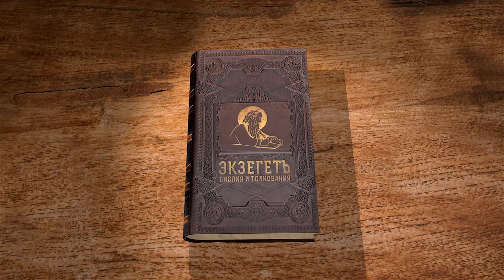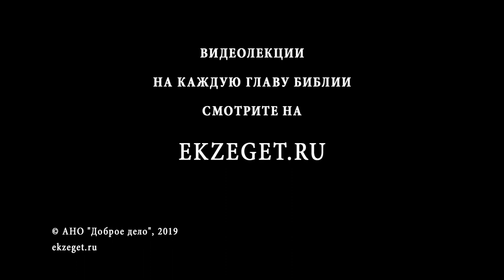Евангелие от Матфея. Глава 25. Андрей Солодков. Новый Завет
В сегодняшней лекции Андрея Солодкова, мы прочитаем 25-ю главу Евангелия от Матфея.
В данной главе затрагиваются следующие темы:
И у мудрых, и у неразумных дев были одинаковые светильники, так что изначально между ними разницы не было. Но разумные понимали, что надо пребывать в готовности, и сохранили необходимый запас. Должно быть, услышав их отказ, неразумные девы сочли их жадными, и можно представить, как они могли отзываться о мудрых, оказавшись за воротами.
Тем не менее не станем применять к ним те нормы взаимоотношений, которые вполне допустимы в нашей повседневности, но не относятся к притче, раскрывающей, чего от нас хочет Господь. Ведь каждого из нас Он любит лично и неповторимо, и если мы надеемся подсунуть Ему чужой огонь, а не тот, который мы разжигали и хранили в собственном сердце, то как это назвать?
Вот и оказались недостойными войти на пиршество те, чьи светильники не были наполнены любовью.